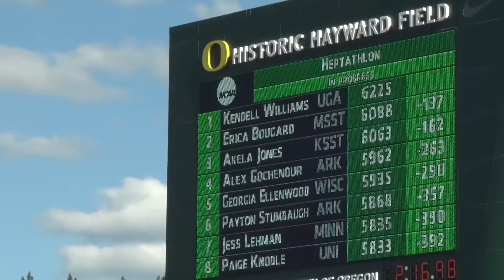Card wins NCAA discus title, Ellenwood places in heptathlon